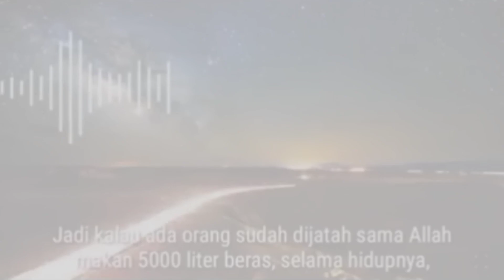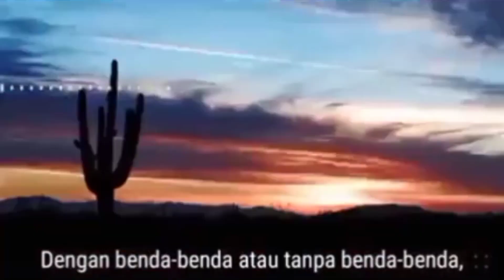Rezeki Maut Jodoh.